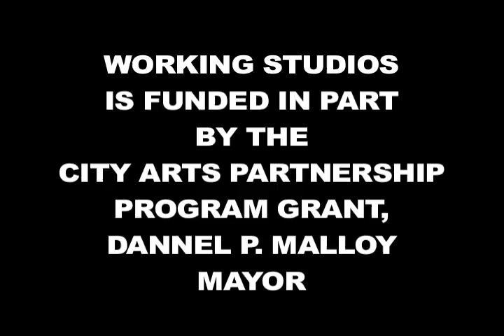LAA 2009 Spring Working Studios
A 3-day art event where the public can visit artists in their studios and see how they make their art.
Gathered under the roof of a former printing plant on Canal Street, the LAA is a group of professional artists of all stripes- from ceramicists to line artists and photographers, and including those who elude categorization. What unites us is a serious commitment to a life immersed in art, creating, convening with other artists, and sharing this passion with the community which houses us. LAA's Working Studios is a unique opportunity for artists and public alike to come together and share a curiosity about and love for life.